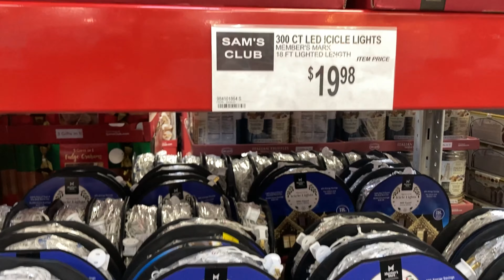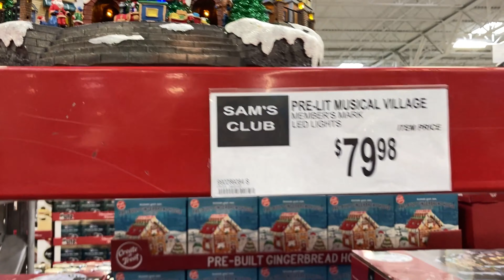SAM'S CLUB CHRISTMAS DECORATIONS GIFTS FITNESS KITCHENWARE SHOP WITH ME SHOPPING STORE WALK THROUGH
AMAZON BEST SELLERS (affiliate link with commissions earned) Sam's Club shop with me store walk through shopping tour guide with Christmas decorations and Christmas trees and Christmas decor and Christmas ornaments and Christmas gifts and gift ideas and with Christmas music and fitness equipment and kitchenware and kitchen dinnerware and cookware and pots and pans and plates and bowls and home decor and for fall and winter and Christmas 2023 and samsclub samsclubshopping samsclubshopwithme christmas shopping shopwithme storewalkthrough and this shop with me or come with me shopping store walk through at the store in Freehold New Jersey which is like a Home Depot or Walmart or Costco or BJs or IKEA or Kmart or Target or Home Goods or HomeGoods and also Marshalls or TJ Maxx or Home Sense and they also have home goods items like planters for plants and pots, furniture and chairs and armchairs and sofas and couches and sofa and couch ideas and tables and beds and kitchen furniture and living room furniture and baskets and tabletop decor, spring decorations and floral and flowers and vases and stem and stems and kitchen and kitchenware and cookware and holiday seasonal decor and other items for the house to decorate and look nice and pretty and beautiful for spring time and summer and fall and winter and Christmas and filmed with my iPhone SE and GoPro Hero 9 Black video camera and NJShoreBeachLife channel will have shop with me shopping store walk through videos from stores around the NJ or New Jersey shore area including Walmart, Target, IKEA, Home Goods, Marshalls, TJ Maxx, Burlington, Dollar Tree, Hobby Lobby and others and thanks so much for watching